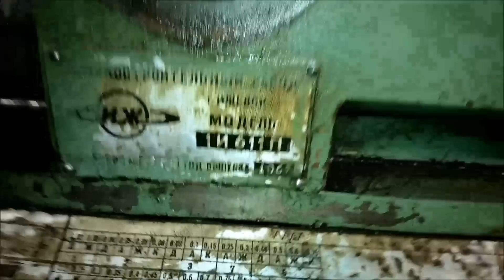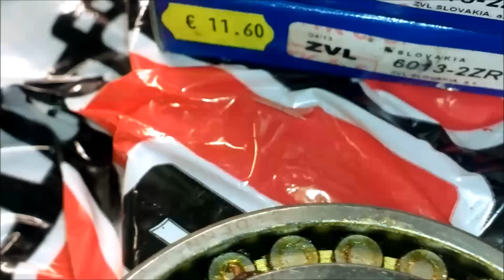Lathe model 1I611P / 1И611П Removing spindle shaft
Changing spindle bearings.
Messy video and speech but hopefully gives some idea!